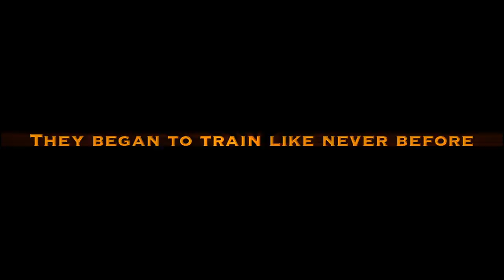Man vs Ocean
Rosemary Beach